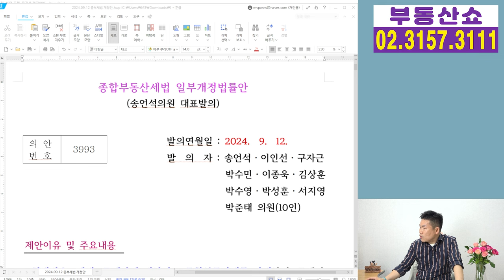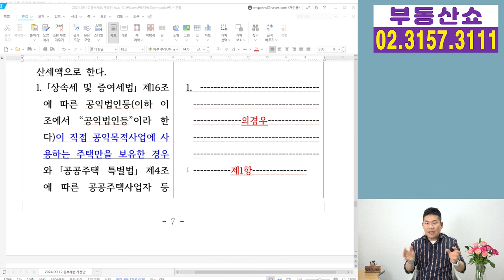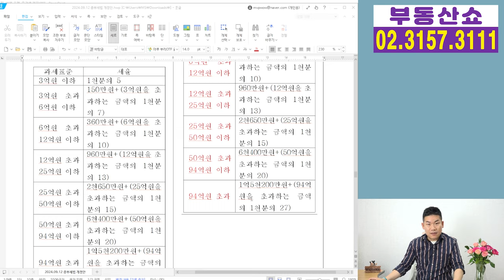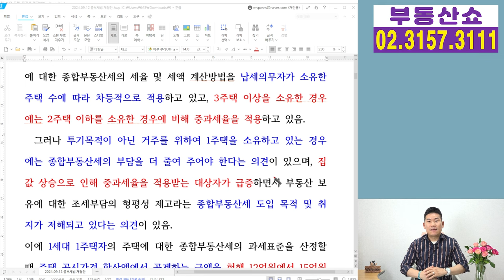1주택자 기본공제 15억, 종부세 중과세 폐지. 종부세법 개정안 발의!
1세대 1주택자의 기본공제금액을
12억에서 15억으로 3억을 올려주고,
3주택 이상에 적용되는 중과세를
폐지하는 종부세법 개정안이 발의 됐는데요,